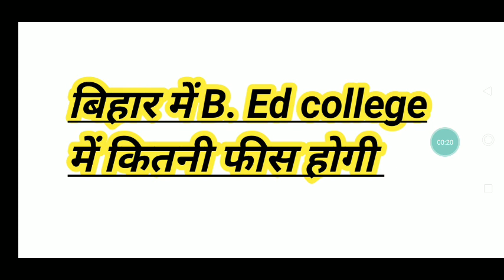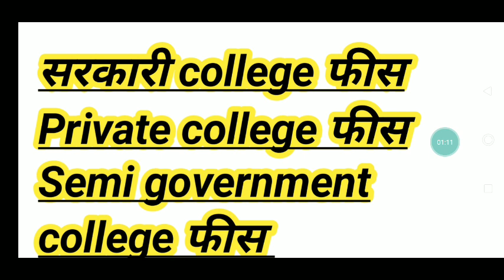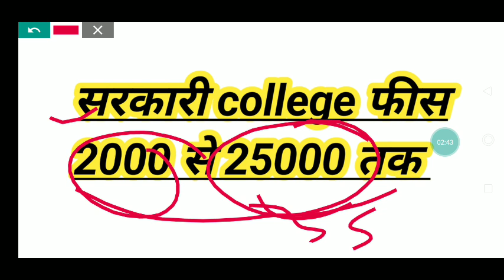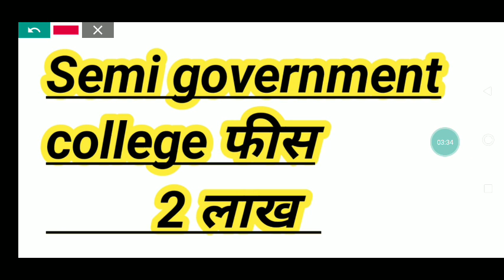Bihar B. Ed college fees kitni hogi kaise college milega how much fee